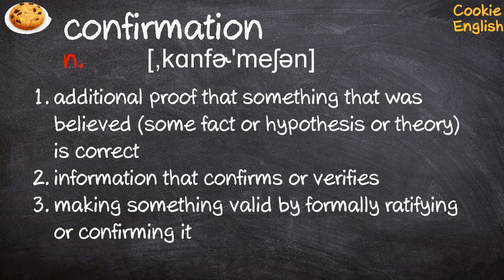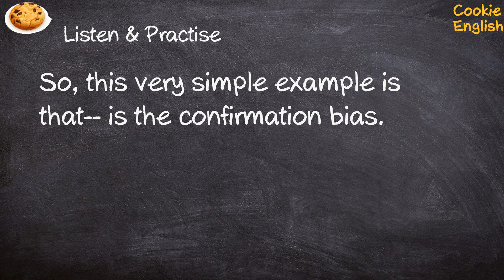Confirmation Pronunciation, Paraphrase, Listen & Practice